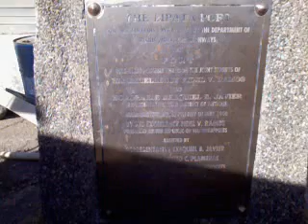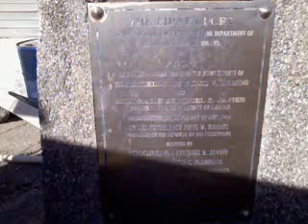Lipata Port 01.29.13 [Culasi, Antique, Panay, Visayas]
Colourful Culasi: The Athens of the Philippines